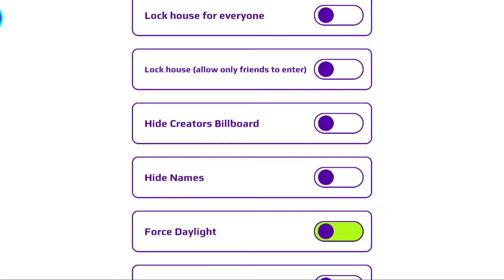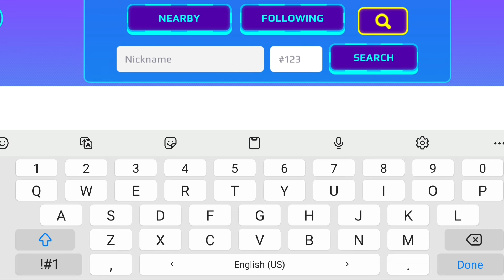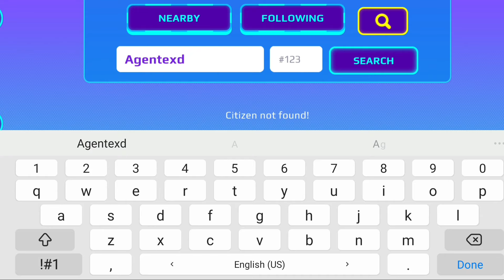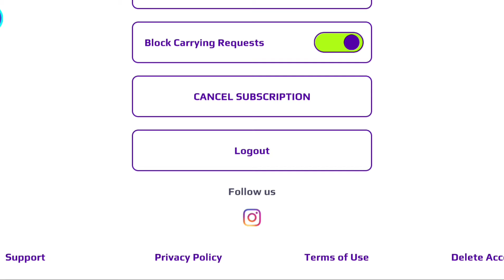نزلت بدلة جديدة للباندا الحمراء😱شو مميزاتها وكيف تحصل عليها بالمجان🔥PK XD NEW ARMOR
PK XD PETS UPDATE
PK XD XD GAMES
PK XD UPDATE
PKXD
ISRAE GAMER